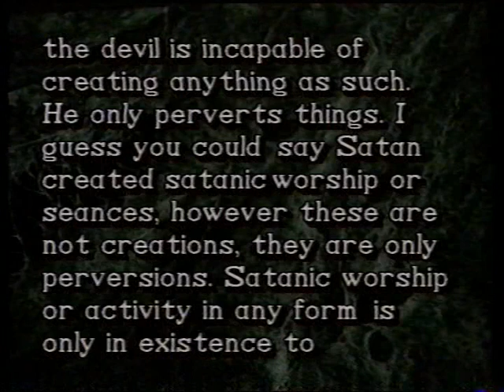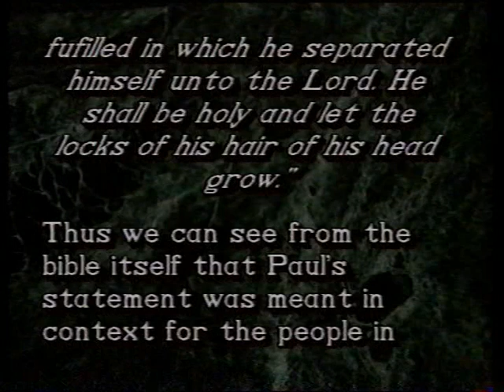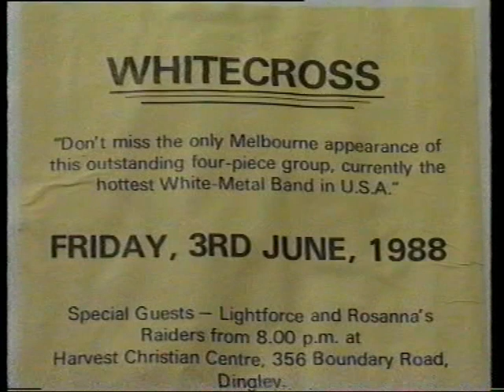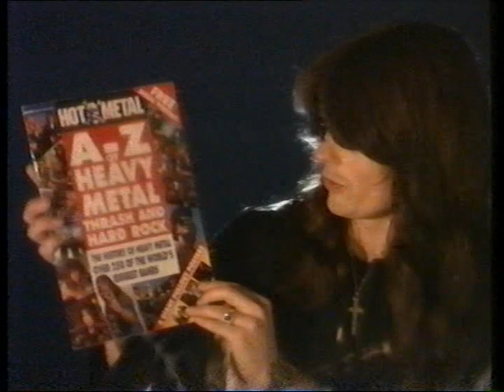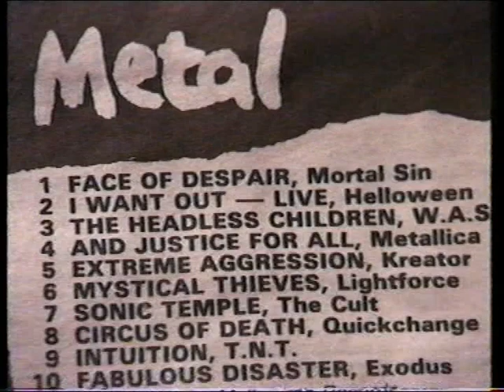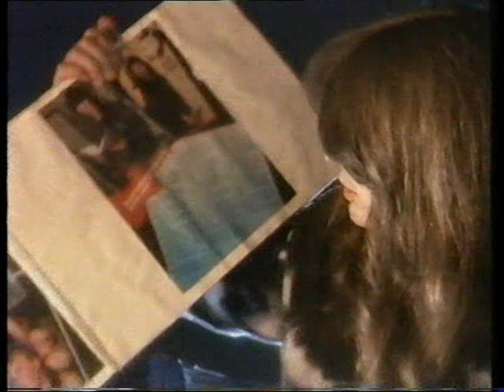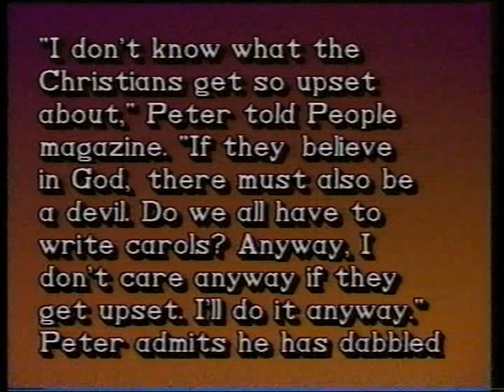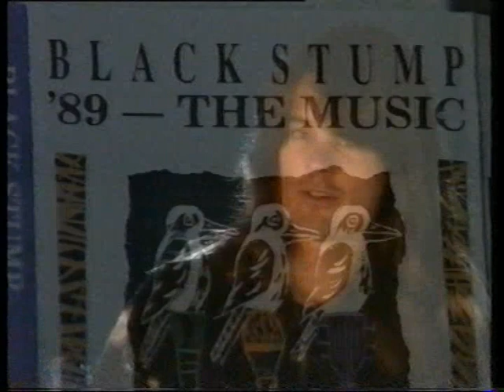Mortification - Metal Missionaries (#1)